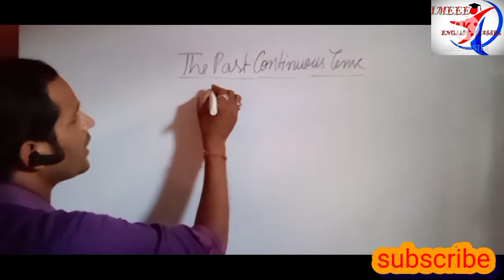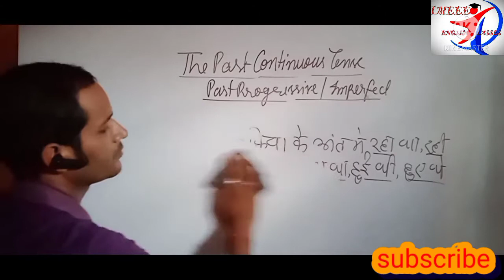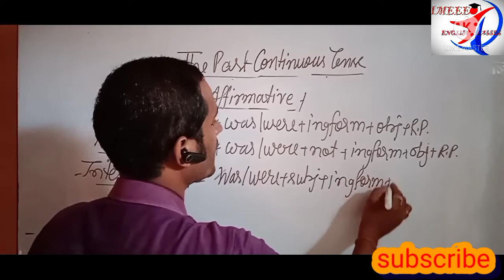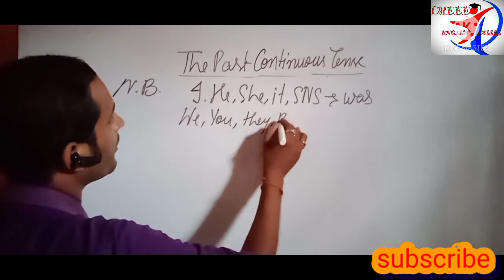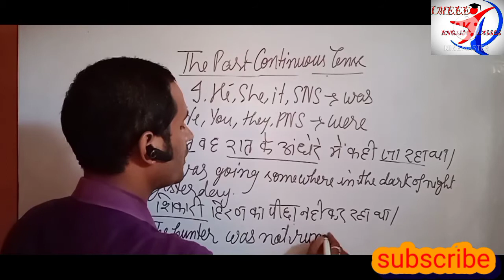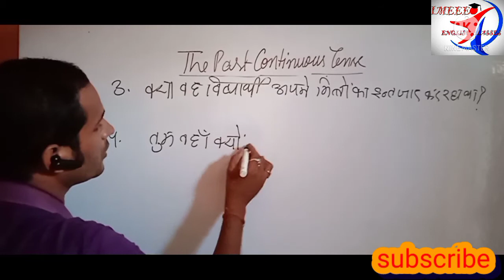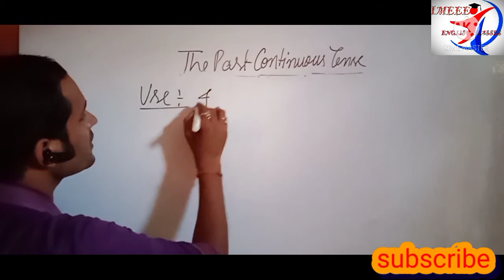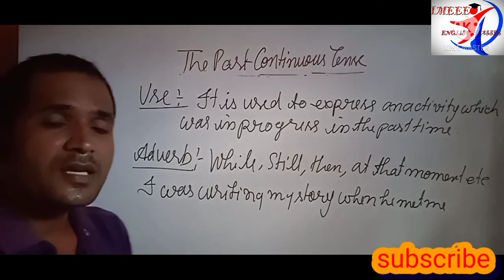The Past Continuous/Progressive Tense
STATIVE VERBS
STATIVE verbs
The Present Progressive Tense
The Present Continuous Tense
The Present Imperfect Tense
Hindi Translation
All IndefiniteTenses
The Future IndefiniteTense translation

The Past IndefiniteTense simple past
translation
Hindi into English

  Present indefinite tense and translation
hindi translation
simple present
tense and translation
 Tense and form
types of tenses
tense form of the verb
The present tense
The Past Tense
The future Tense
indefinite
continuous
progressive
imperfect
perfect
perfect continuous
IMEEE
Institute of Making English Easy And Excellent
definition of tense
kinds of tense
four forms of the tense
Time and Tense
Tempus